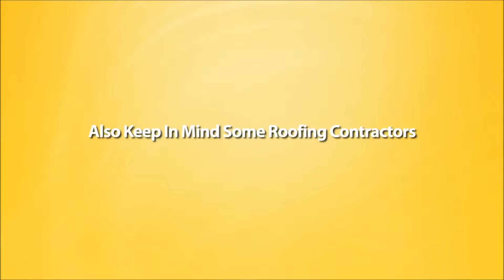Emergency Commercial Roofing Contractors In Morristown Nj 07962 -877-936-6781